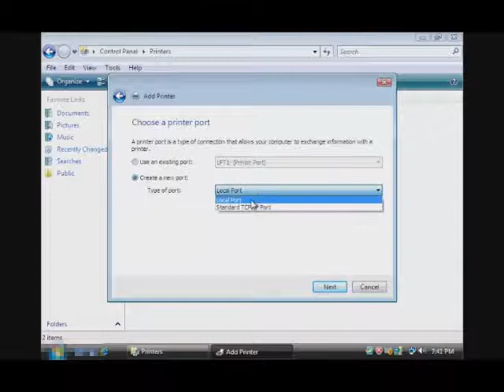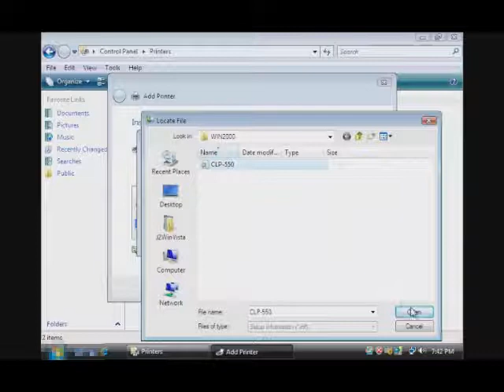Setup Network Printer on Windows Vista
Setup Wireless Network Printer on MS Windows Vista

This is a short videos which explain how to setup your own wireless printer on the PC.  Before you start, you must make sure your router or PC and Printer are in the same network.  To check if they're in the same network, make sure the 1st 3 Octets are the same if you're using IPv4 Address.